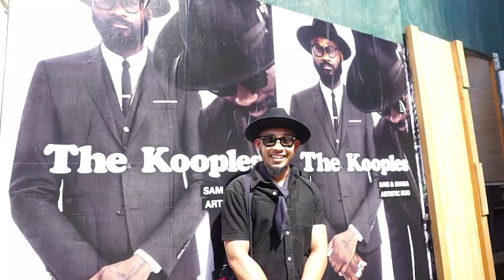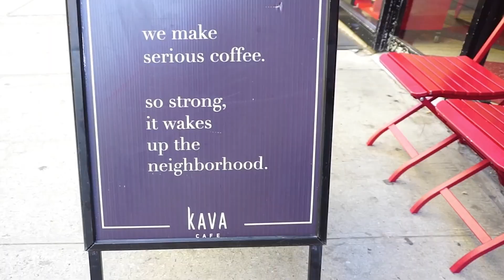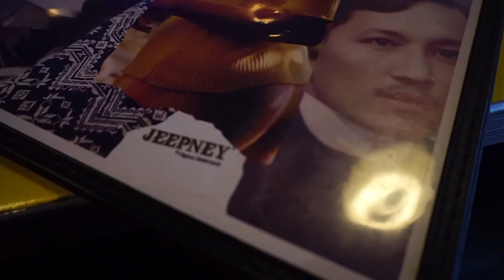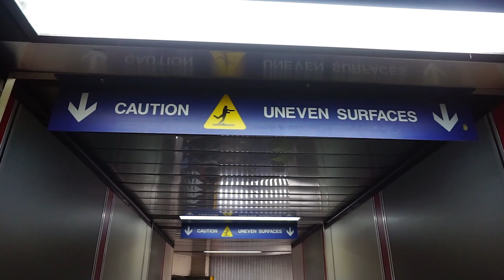NYFW Vlog + Outfits | Luxe and Linen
New York Fashion Week outfits and shows! Watch in HD.

Hey there luxe fam! It's been a month since Aylmer and I came back from New York Fashion week, and let me tell you...NYFW was no freaking joke. Shoutout to Forever 21 as well for sponsoring me throughout the trip and to everyone who followed along on my Snapchat takeover. All outfit info is down below!

OUTFITS
Outfit 1
Top Urban Outfitters
Bottoms Forever 21
Sandals Target

Outfit 2
Top Forever 21
Kimono Ebay

Outfit 3
Top Thrifted
Bottoms Thrifted
Shoes Zara
Bag Forever 21

Outfit 4
Top Delphine
Bottoms Dezzal
Scarf Zara
Bag Forever 21

Outfit 5
Top Zara
Bottoms Zara
Hat Nordstrom

Outfit 6
Top Zara
Bottoms Zara
Shoes Nike Cortez
Hat Nordstrom
Bag Alexander Wang

MUSIC
DJ Grumble x Kid Vision - ItsAllOver
DJ Grumble - DontReallyCare
DJ Grumble - Playstation3

Eda Semana

Edited by Eda Semana